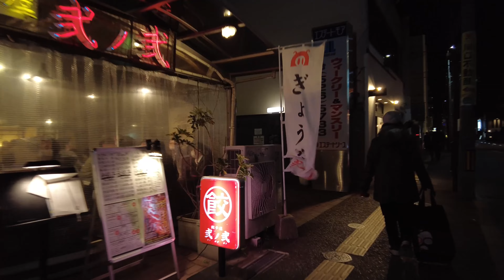4K FUKUOKA JAPAN - Night Walk at The Popular Restaurant Area of Daimyo and Tenjin - April 2022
4K FUKUOKA JAPAN - Night Walk at The Popular Restaurant Area of Daimyo and Tenjin - April 2022

This time, I took a walk in the restaurant area of Tenjin with the daimyo in Fukuoka city at night. Please enjoy the walking tour

▷Filmed on: 2/APR/2022(Sat)

If you like, please enjoy other contents from below.